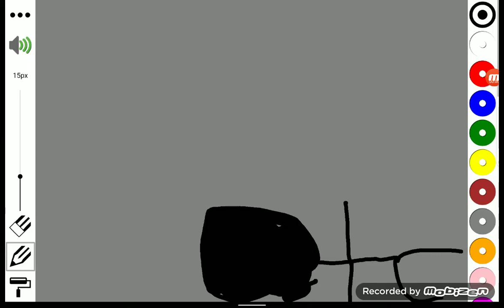a vingança do blue part 2